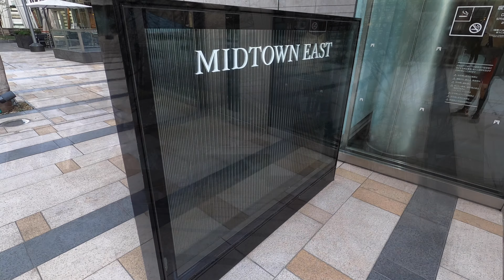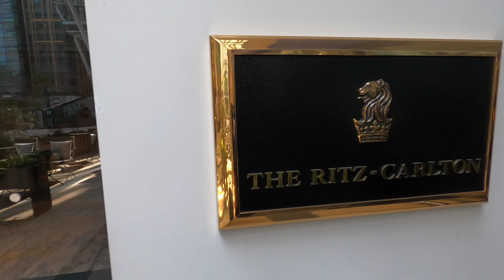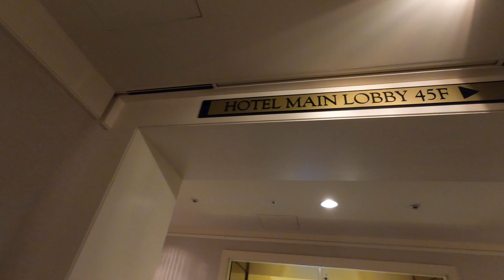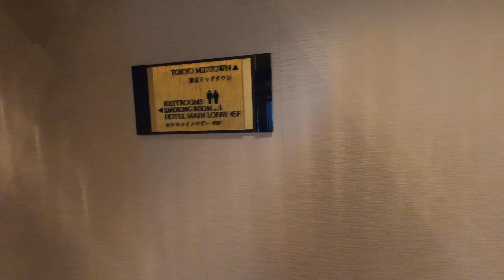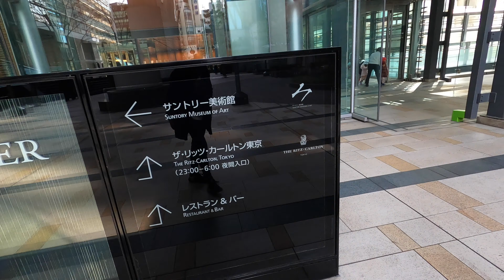【4K】Walking around Roppongi Hills, Tokyo【3/9/2021 10:00am】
Temperature: Cloudy / 14℃ / 6℃

Roppongi is one of Tokyo's most famous red-light areas. enjoy the relaxing walk.